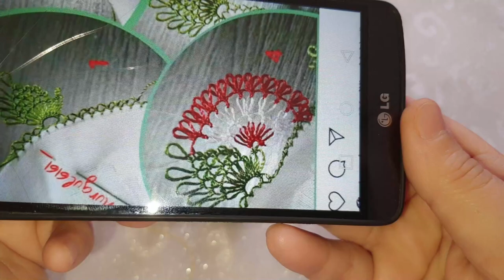handmade#570.TIĞ OYASI İĞNEDEN TIĞA GÜZEL BİR YELPAZE MODELİ OLDU